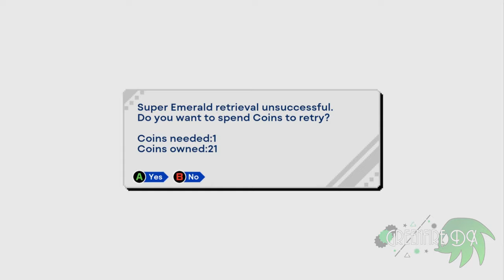Sonic 3 And Knuckles Longplay (Sonic Origins edition)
(Timestamps/Video Chapters)
00:00 - Intro
00:15 - Title Screen/Menu
00:40 - Angel Island Zone
11:16 - Hydrocity Zone
21:11 - Marble Garden Zone
32:35 - Carnival Night Zone
43:55 - Ice Cap Zone
50:28 - Launch Base Zone
1:01:20 - Mushroom Hill Zone
1:17:52 - Flying Battery Zone
1:30:13 - Sandopolis Zone
1:46:09 - Lava Reef Zone
2:02:21 - Hidden Palace Zone
2:04:58 - Sky Sanctuary Zone
2:10:17 - Death Egg Zone
2:23:28 - The Doomsday Zone
2:25:36 - Credits
2:29:57 - Outro